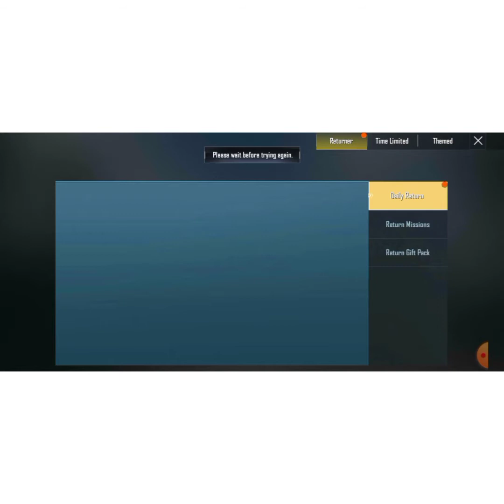playing pubg lite 12 KILLS